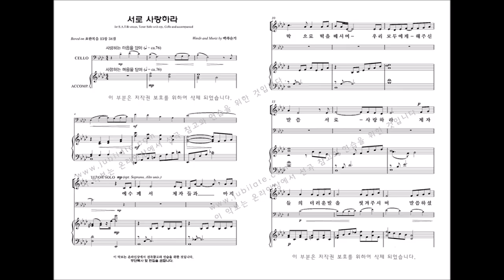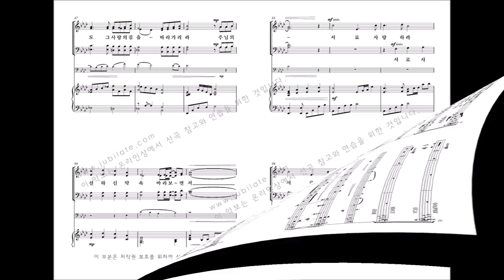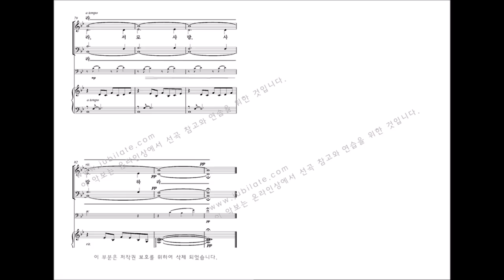[부활절 칸타타] 백하슬기 '길, 진리, 생명' 03. 서로 사랑하라